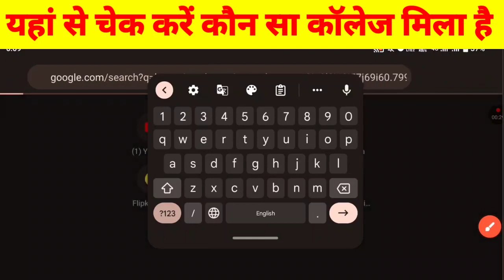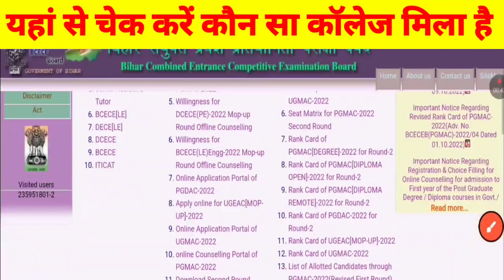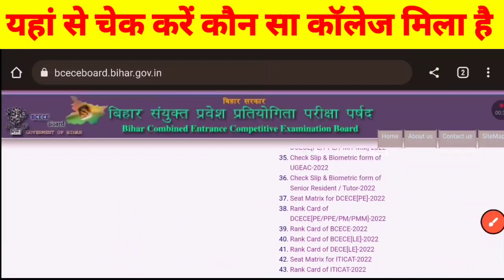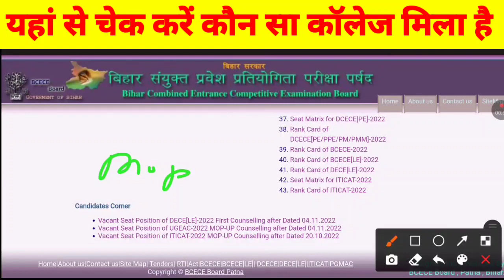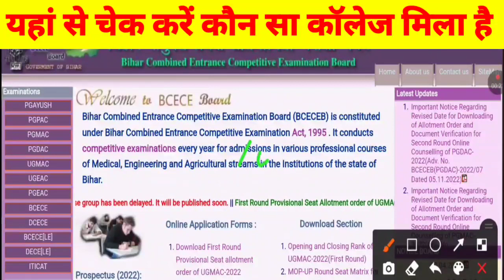आ गया 2nd रिजल्ट💥| bihar paramedical 2nd seat allotment 2022 | paramedical ka second list kab aayega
नोट:- इस वीडियो में आपको बताया गया कि पारामेडिकल का सेकेंड लिस्ट कैसे चेक करें

1) bihar paramedical result
2) bihar paramedical result 2022
3) bihar paramedical ka result kab aaega
4) bihar para medical counselling 2022 kaise kare
5) bihar paramedical second merit list kab aayega
6) bihar paramedical second round cut off
7) bihar paramedical result 2022 date
8) bihar paramedical second cut off list
9) paramedical second merit list kab aayega
10) paramedical result kab aaega
11) diploma classes
12) second round ka merit list kab aayega bihar paramedical ka
13) second round cut off paramedical
14) dresser course kitna rank par milega
15) bihar paramedical me kitna rank hona chahiye
16) paramedical 2nd cut off
17) paramedical me kitna rank hona chahiye
18) paramedical ka dusra counselling
19) bihar paramedical cut off 2022
20) bihar paramedical 2nd result cut off marks 2022

1) bihar paramedical 2nd round counselling 2022
2) bihar paramedical 2nd round seat allotment 2022
3) bihar paramedical mop up counselling 2022
4) bihar paramedical second round me kitna rank hona chahiye
5) how to download paramedical seat allotment
6) second list kab aayega paramedical ka
7) gnm course 2nd round kitna rank par milega
8) bihar paramedical 2nd seat allotment kaise check kare
9) anm course 2nd round me kitna rank par milega
10) aa gaya bihar paramedical 2nd round merit list
11) paramedical second counselling
12) bihar paramedical seat allotment 2022
13) 2nd round seat allotment 2022
14) bihar paramedical seat allotment result
15) bihar paramedical allotment letter 2022
16) bihar paramedical allotment letter kab aayega
17) bihar paramedical 2nd allotment aaj kitna baje aayega
18) bihar paramedical result 2022
19) paramedical ka allotment letter kab aaega
20) bihar paramedical counselling result 2022
21) bihar paramedical ka dusra counselling kab hoga
22) paramedical seat allotment 2022
23) bihar paramedical 2nd allotment
24) bihar paramedical ka result kab aaega
25) paramedical second cut off list
26) bihar paramedical 2nd seat allotment 2022
27) bihar paramedical seat allotment 2022
28) bihar paramedical seat allotment letter 2022
29) bihar paramedical allotment letter 2022
30) paramedical ka dusra allotment letter kab aayega
31) bihar paramedical dusra allotment letter kab aayega
32) bihar paramedical 2nd round counselling me kitna rank par sarkari college milega
33) bihar paramedical seat allotment result
34) bihar paramedical 2nd round result
35) bihar paramedical 2nd allotment 2022
36) bihar paramedical 2022 second round seat allotment
37) paramedical 2nd list
38) aa gaya 2nd round seat allotment result paramedical ka